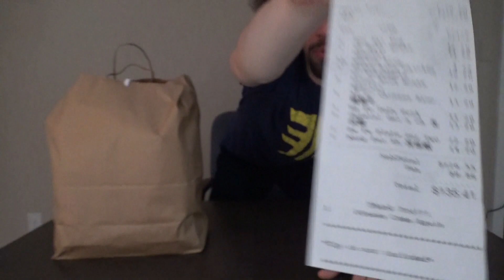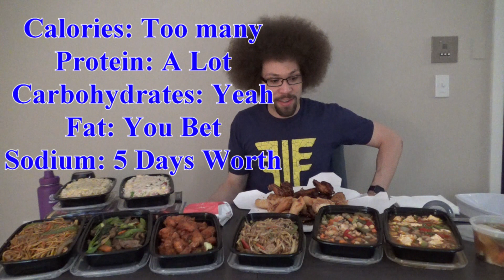Chinese Food Takeout Challenge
Whats up folks. I am back with another Epic food challenge. I decided to get Chinese Takeout for this challenge. I hope you all enjoy the video.

Comment other ideas for Food Challenges below!!

Hope everyone is staying safe out there, Cheers!!

Watch the 20,000 Calorie Challenge

The Food

The Music

Joakim Kraud - Sunshine
Joakim Kraud - Palm Trees
Joakim Kraud - Clouds
Joakim Kraud - Unleash (The Melanphonics)